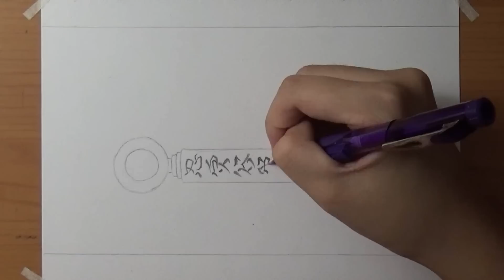Speed Drawing - Minato Tail Beast Mode (Naruto Shippuden) [HD]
To My Viewers:
What's up guys thank you so much for helping me reach 7000 SUBS It was a very wonderful moment for me and I hope you give this video a LIKE and don't forget to click that SUBSCRIBE button to see more drawing thankyuuu ^^

MATERIALS:
+ Canson Bristol 180g papers
+ Faber Castell Watercolor Pencils
+ MasterSeries color pencils
+ Copic Multiliner 0.05
+ Copic Markers
+ Prismacolor premiere
+ TOUCHFIVE markers